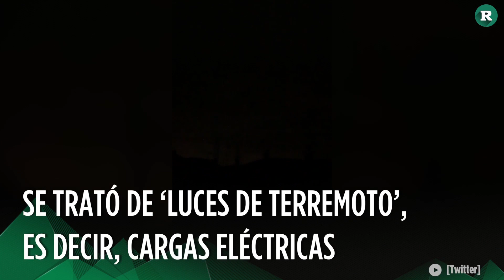¿Qué fueron esas luces durante el sismo?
Los sismos en la Capital han repetido el destello de luces en el cielo, pero ¿qué  provoca a ese singular fenómeno?